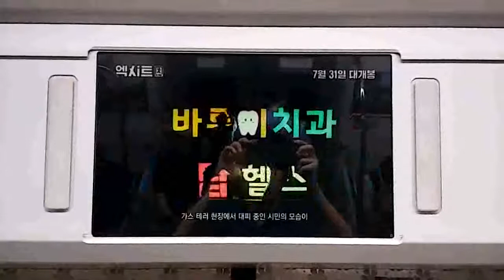지하철 9호선 - 엑시트